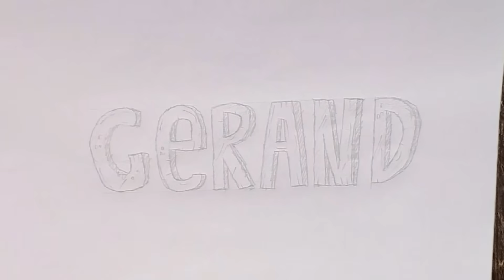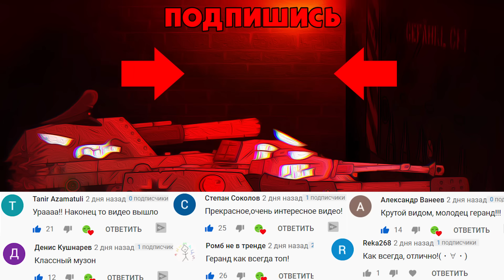Я БЕЗУМЕН - Мультики про танки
Стальной монстр КВ-2 пытается пробудить советского монстра КВ-6